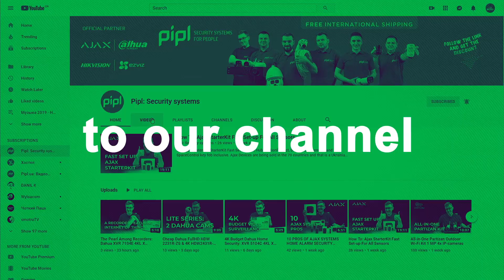Transmit Network OVER 1000 M. / 3281 FT. With Todaair Recievers & Transmitters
Transmit Network OVER 1000 M. / 3281 FT. With Todaair Recievers & Transmitters. To conclude: I like this stuff, I like this equipment. After all tests and verifications, it showed itself as an easy to setup and easy to work with, stable, reliable and practically usefull devices that I would personally recommend to everyone. I got nothing else to say, I've highlighted just everything, to sum up: Todaair recievers and transmitters are able to transmit internet signal or network over a 1 000 meters or a 3281 feets distance. They can be setted up differently, depending on your occasion, to have various roles in a system. For details - watch the video!

Your comments are extremely appreciated and will help us get better a lot!